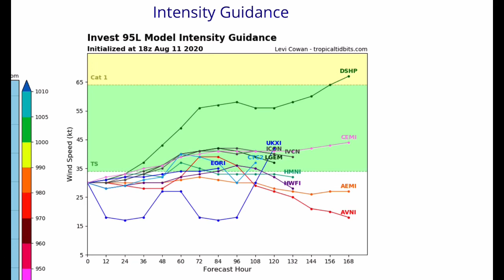Tropical Storm Josephine Forecast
Invest 95L going to become tropical Storm Josephine later today or tonight as it slowly moves towards the Caribbean islands. Josephine is not expected to make any major impacts on land, as it is likely that it will curve back out into the ocean before any land interaction. Rip currents and high tides will be the main threats with this system, unless it moves over land.